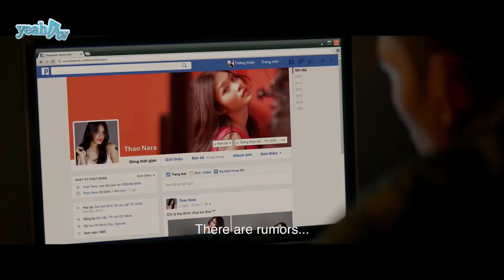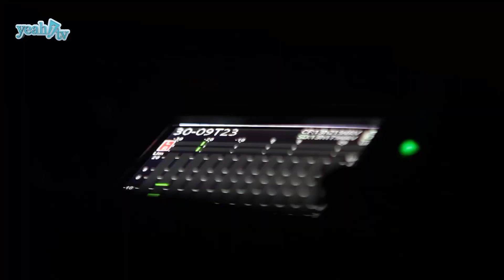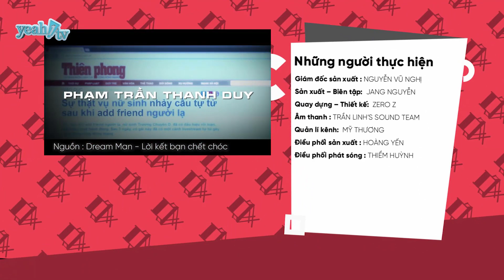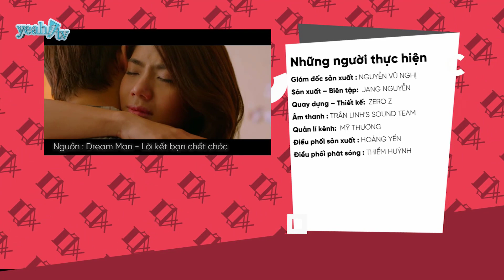TÔI BẬT MÍ - Đạo Diễn Roland Nguyễn Nhân Bật Mí Hậu Trường Phim Dream Man